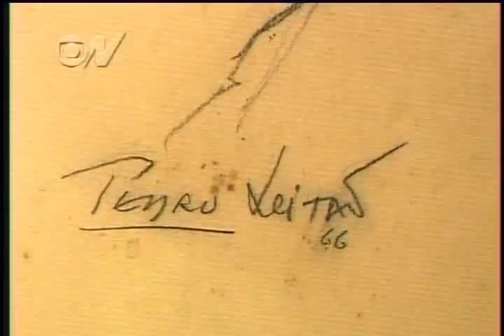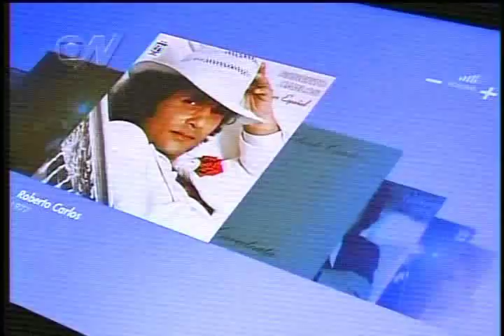ROBERTO CARLOS ENTREVISTADO POR PATRÍCIA POETA. PARTE 1 - 2010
Na Oca do Ibirapuera , PATRÍCIA POETA,  entrevista ROBERTO CARLOS, falando da exposição da sua obra artística e até mesmo pessoal  que está se fazendo na Oca.